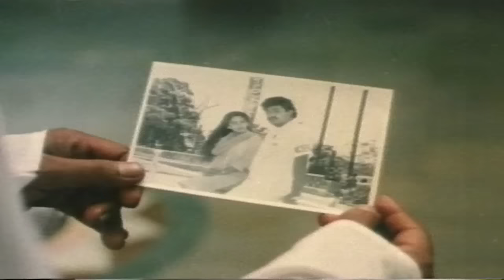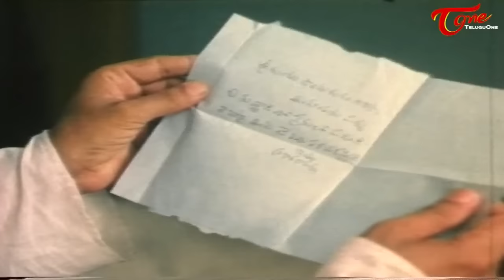Chupulu Kalasina Subhavela | Hilarious Comedy Scenes | Jandhyala | Suthi Veerabhadra Rao | Naresh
Chupulu Kalasina Subhavela  ‪Back To Back Comedy Scenes.Chupulu Kalasina Subhavela(Mohan, Ashwini, Naresh, Nutan Prasad, Suthi Veerabhadra Rao, Brahmanandam, Kota Srinivasa Rao, Suthi Velu, Srilakshmi).
Director : Jandhyala